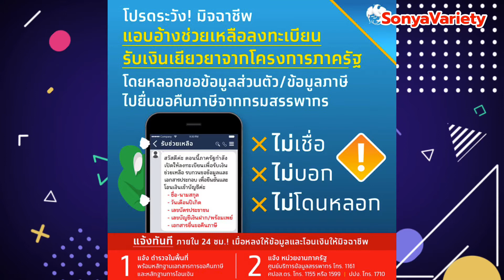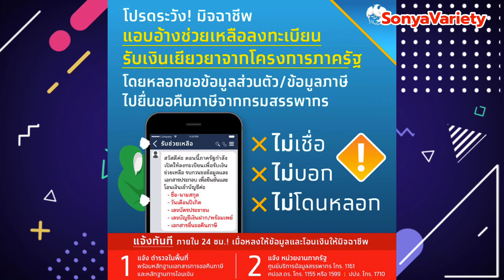ไม่เชื่อ ไม่บอก ไม่โดนหลอก กรุงไทย เตือน ระวังมิจฉาชีพ